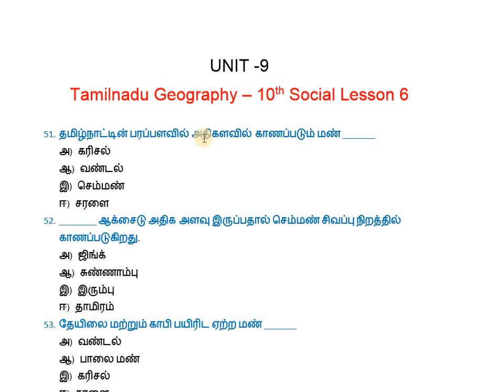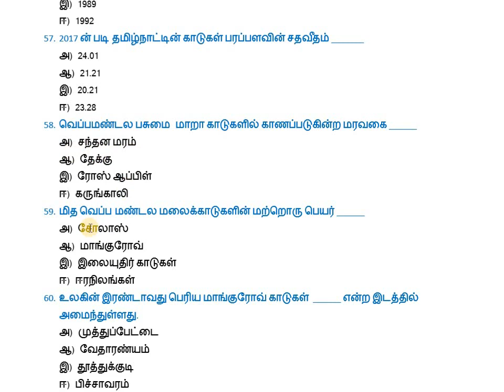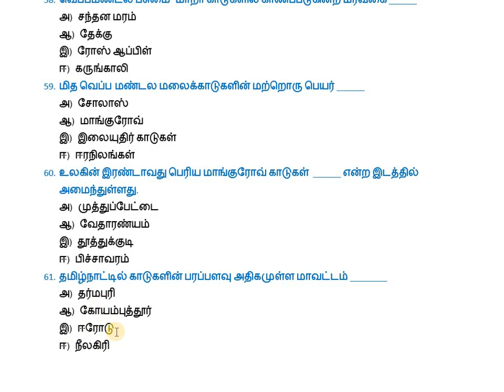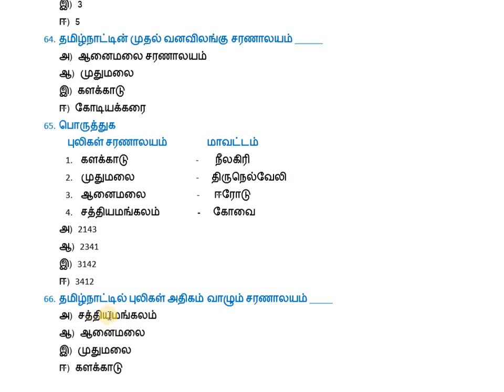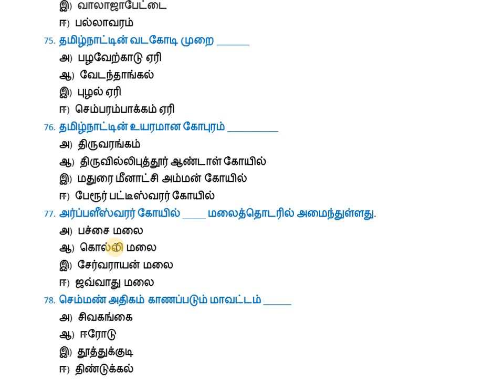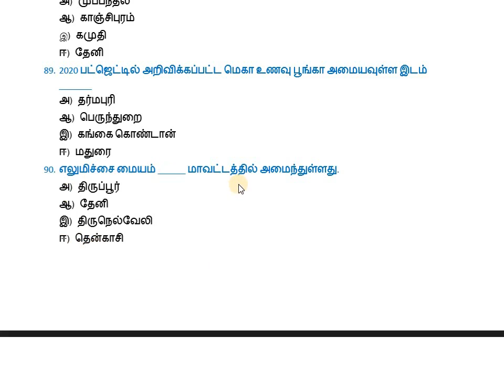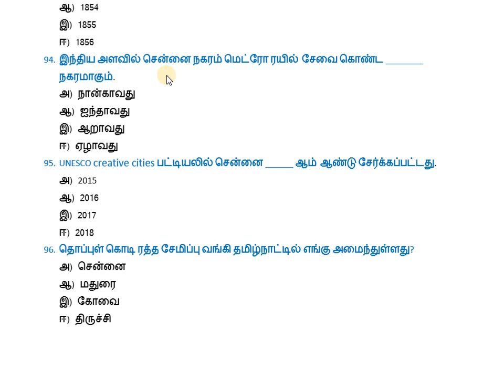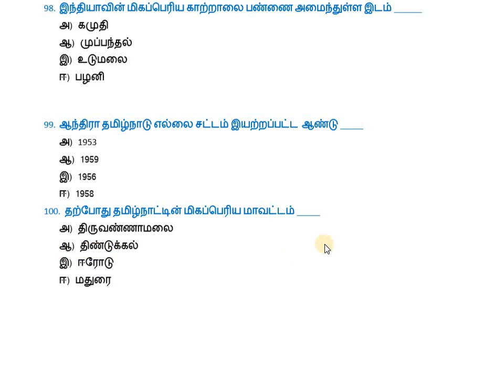UNIT-9 Free Test Series | Test 8 | Tamilnadu Geography | PART 2 | 6th Lesson | TNPSC Vetri Thuligal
50 important questions related to tamilnadu geography - From 10th std social new samacheer book.

UNIT-9 Free test series videos